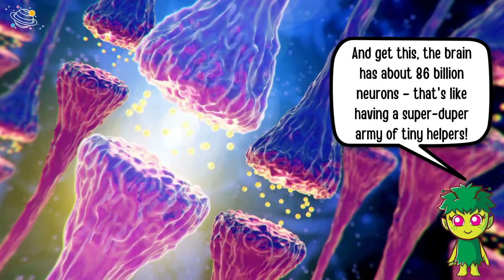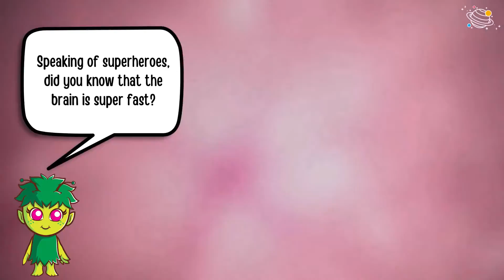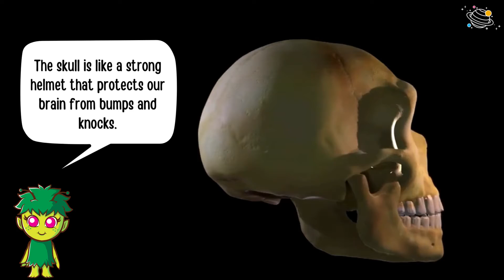The Brain | KS2 Science | STEM and Beyond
Do you like learning about the human body? Let's look at the brain! In this video, we will find out more about our brain, its parts and their functions. In this STEM and Beyond video, you will learn some new vocabulary and some interesting facts about the human brain. Are you ready? Let's go!

✨ The brain
✨ Neurons
✨ The cerebrum
✨ The cerebellum
✨ The brainstem
✨ The skull
✨ Hydrated

⏲️TIMECODES⏲️
0:00 – Intro
0:43 – Neurons
1:05 – The cerebrum
1:36 – The cerebellum
1:47 – The brainstem
2:12 – The skull
2:25 – Fun fact
2:36 – See you next time.